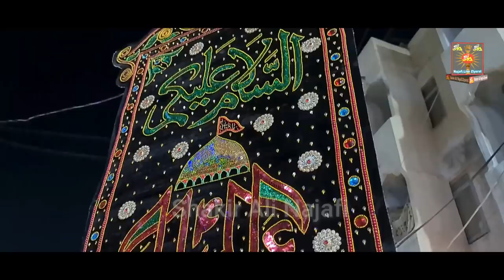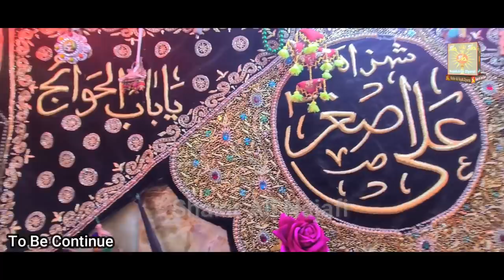6 Muharram Karbala Me Sabeel Ka Niyaz | Muharram 2021 | کربلا معلیٰ | Matamdari at Karbala Iraq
6 Muharram Karbala Me Sabeel Ka Niyaz | Muharram 2021 | کربلا معلیٰ  | Matamdari at Karbala Iraq

6 Muharram Karbala Me Sabeel KA Niyaz Aur Matamdari
Muharram 2021 At Karbala

》》》》》》☆Warning☆《《《《《《